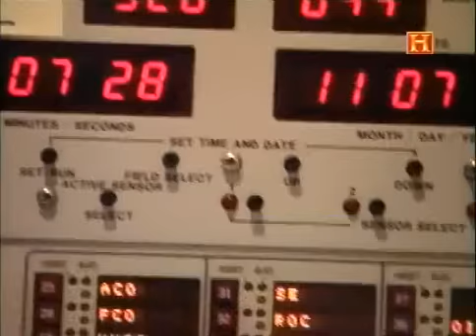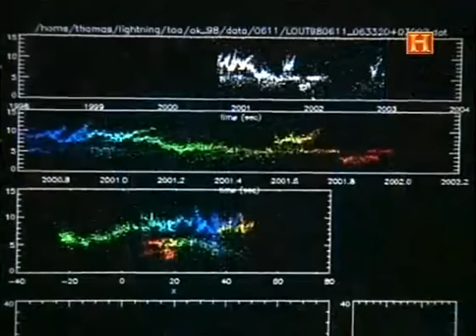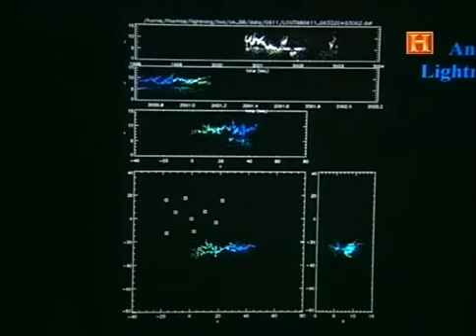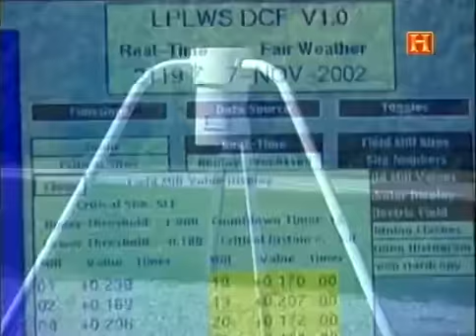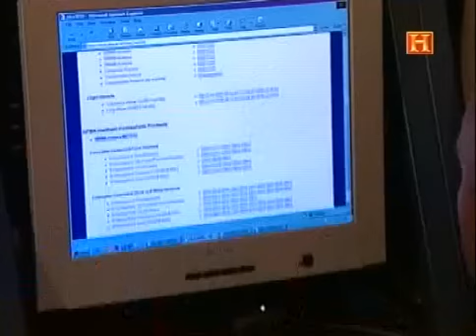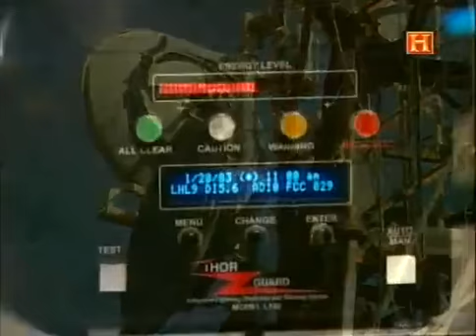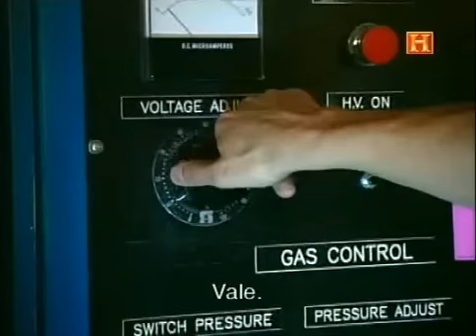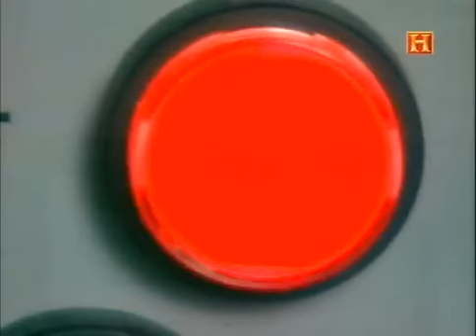Documental Fuerzas del la Naturaleza Rayos Relampagos Español 3/3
History Channel

Viajando a la otra punta del planeta para grabar un material increíble, la serie captura tormentas, volcanes en erupción, inundaciones extremas, avalanchas mortíferas, violentos huracanes, intensos tornados y tormentas de nieve.
En el programa de hoy, RAYOS.